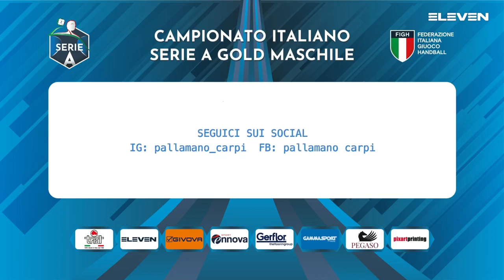Serie A Gold [9G^]: Carpi - Fondi 27 - 35